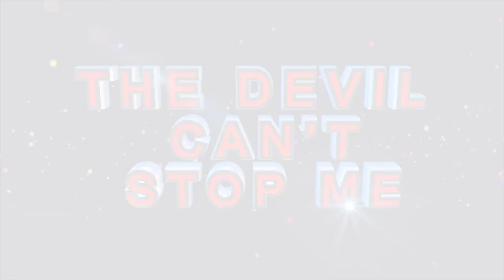DEVIL WANTS TO KILL YOUR SON ll The Problem Is Friends Around Him